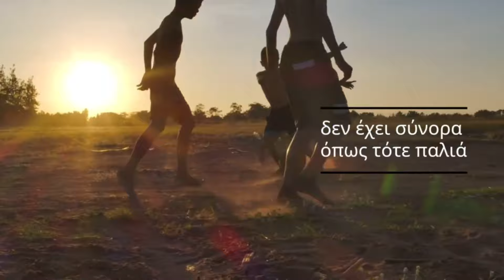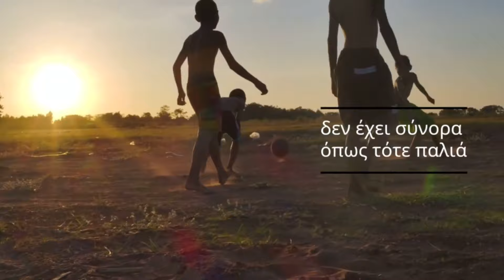ΑΙΩΝΙΑ ΠΙΣΤΟΣ AIONIA PISTOS BY ALERT TV 23/03/2022 Aioniapistos​​​​​​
▶️"Αώνια Πιστός": Ο Λ Α εδώ για την ομάδα μας!☘️

▶️Πατήστε "Μου αρέσει" και κοινοποιήστε το βίντεο έτσι ώστε να μεγαλώσει και να "δυναμώσει" η πράσινη παρέα μας,η φωνή του Παναθηνα'ικού μας! ☘️

▶️☘️☘️☘️ΑΙΩΝΙΑ ΠΙΣΤΟΣ☘️☘️☘️ .Η ΔΙΚΗ ΣΑΣ "ΠΡΑΣΙΝΗ" ΕΚΠΟΜΠΗ!!!

▶️ON AIR  " ΛΑΖΑΡΟΣ ΓΚΟΛΙΙΑΣ vs ΣΑΚΗΣ ΜΠΟΥΣΔΟΥΝΗΣ"!!!

▶️Και σήμερα "παίξαμε μπάλα" ⚽. όπως 17 χρόνια τώρα☘️ Αιώνια Πιστός Live στο κανάλι ALERT TV. Κουβέντα - ανάλυση του ματς με την ΑΡΗ..Γηπεδικό...Όλα τα νέα από την ποδοσφαιρική ομάδα,την ομάδα μπάσκετ τον ερασιτέχνη και φυσικά όλη η επικαιρότητα!☘️
▶️Ήμασταν..Είμαστε...και θα Είμαστε...πάντα στις πράσινες επάλξεις. ☘️☘️☘️
☘ΑΙΩΝΙΑ ΠΙΣΤΟΣ☘
Συνεργάζομαι σταθμοί
Syros tv
Super B
Tv Rodopi
Ellada 94,3 FM
ΧΟΡΗΓΟΙ ΕΚΠΟΜΠΗΣ: Miha bodytec lagonisi (Mihatrainer: Faih Zakakoy)ΤΗΛΕΦΩΝΟ 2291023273 ΚΑΙ RADIO Energy 942 ΑΓΡΙNIO